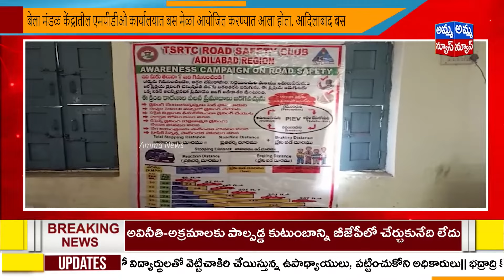Adilabad MARATI BULLITEN | Adilabad Headlines | Amma News Live